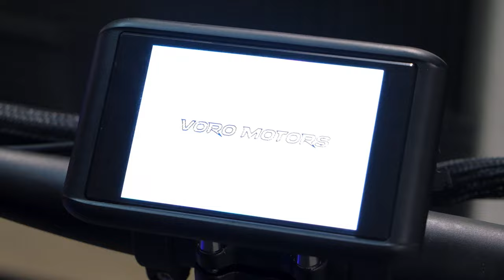How to Tune the Throttle on the EMOVE Roadrunner Pro | Voromotors tutorial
Welcome back Voro riders! Today we're going to be showing you how to tune the throttle on your EMOVE Roadrunner Pro to your liking. The Pro has bigger motors, higher top speed, and a larger battery – and it's still removable for convenient charging on the go. How about a better LCD? The custom-designed VoroMotors TFT display is 3.5” wide, bright, and full color with smarter settings.

How about an even smoother ride? The twist throttle, new 45A sine wave controllers, and dual suspension join forces, making this seated scooter the most comfortable for riding long distances every day. It has newer, better technology and higher-quality features than anything out there. With nearly triple the power and range of e-bikes and at half the size of a motorcycle, the EMOVE RoadRunner Pro is a delight to drive. It’s already unrivaled, and it just came out.

SCOOTER REPAIRS
Need repair help? 🛠 Do you want to become the master of your electric scooter? Our YouTube channel is home to one of the largest databases of tutorials and after-service assistance content in the electric scooter world! We're always looking to expand our content and would love to hear from you all!